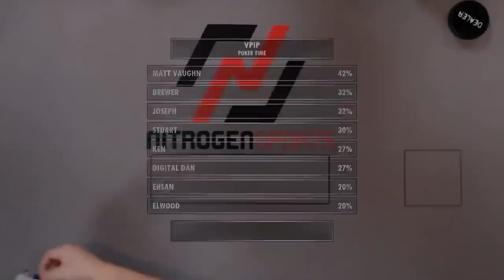Poker Time: Matt Vaughan GOES FOR the 7-2 Bluff!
Vlogger Matt Vaughan attempts an audacious bluff with the worst hand in poker during this episode of Poker Time.